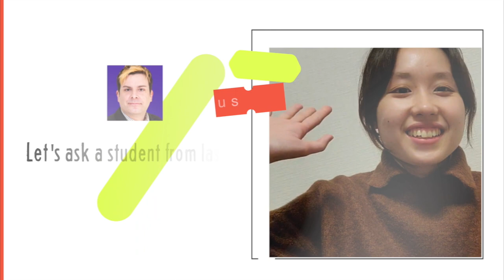Join Creative Media 2023